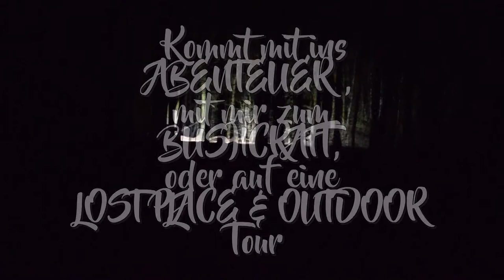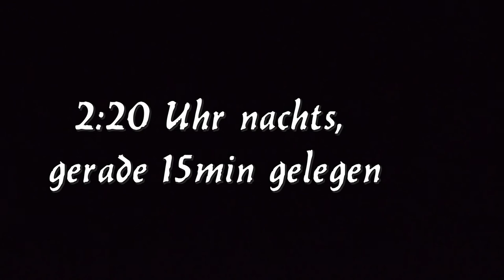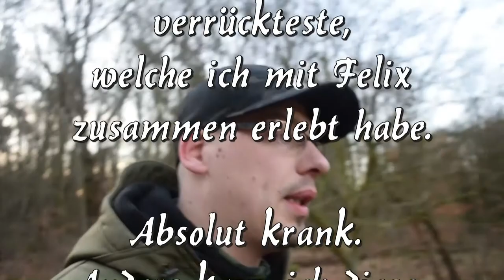Die kranke Overnight mit Felix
Es sollte eigentlich nur eine kleine Overnight bei mir werden,
wobei Felix im Video ein Szenario B drehen wollte.
Wir bekamen jedoch schon glatt ein Szenario C.
Ständig Leute die schon fast nach uns/Felix zu suchen schienen.
Schreie, Suchscheinwerfer, Hunde, Moped Fahrer, selbst ein Buggy mit dicken Scheinwerfer kreuzte unseren Weg. Auf all das sind wir gestoßen.
Unsere Overnight drohte zu scheitern.

Es gab paar Stunden Schlaf, doch fit waren wir nicht.
Seht selbst was diese Overnigth für eine kranke wende nahm
und weshalb unsere Nacht so schlaflos wurde.

mit dabei im Video ist

Falls ihr keine Abendteurer mehr verpassen möchtet, könnt ihr mir auch auf Instagram:

folgen.